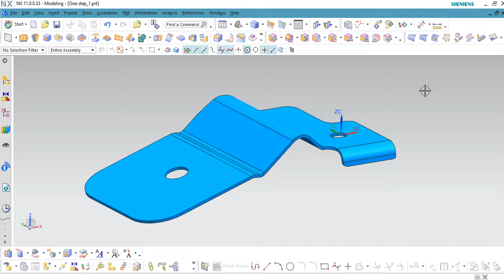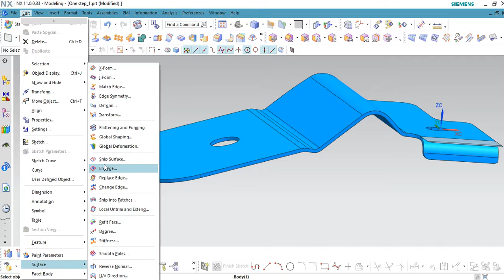Flattening and forming in NX 11